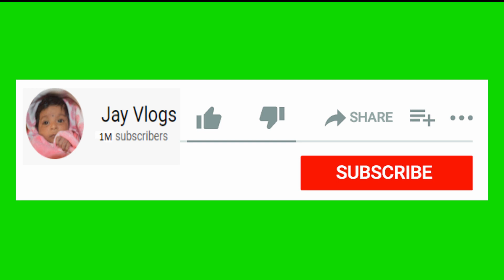महादेव पानी झरनाmahadevpani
महादेव पानी जलप्रपात मध्य प्रदेश की राजधानी भोपाल से करीब 32 किलोमीटर और रायसेन से महज 22 किलोमीटर दूर सेहतगंज में महादेव पानी(Mahadev Pani) झरना स्थित है। बारिश के दिनों में इस आकर्षक झरने के पास पर्यटन के लिए भोपाल और रायसेन दोनों जिलों से हजारों की संख्या में लोग यहां पहुंचते हैं।